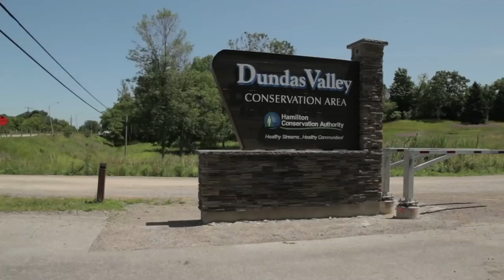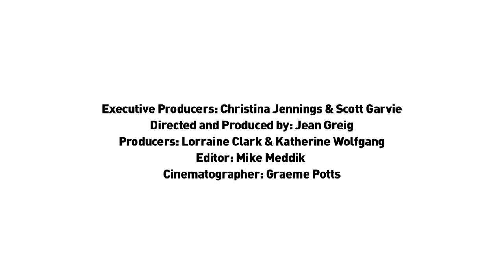Making Murdoch: CrabtreeMania | Murdoch Mysteries | CBC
Go behind the scenes with Yannick Bisson, Jonny Harris, writer Jordan Christianson and showrunner and director Peter Mitchell on location in Dundas, Ontario as team Murdoch takes on the world of entertainment wrestling; watch as the real wrestlers featured in this episode, including RJ Skinner and Jaxon Jarvis, stage their stunts; and hear from guest star David Chilton (Dragons’ Den) on playing Brackenreid’s wealthy barber.

About Murdoch Mysteries: Based on novels by Maureen Jennings, "Murdoch Mysteries" follows young detective William Murdoch as he investigates cases in Toronto during the 1890s.